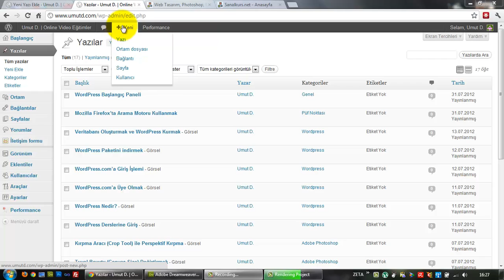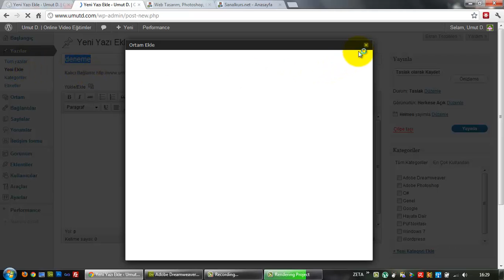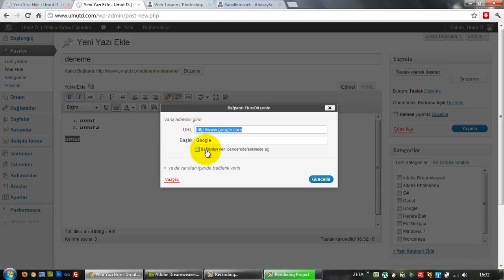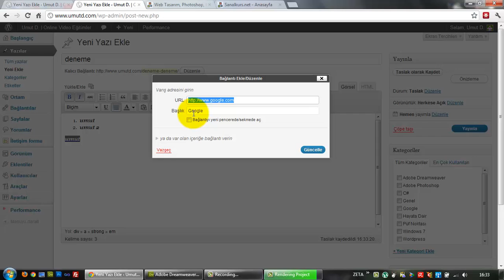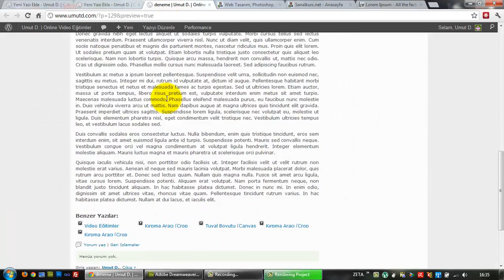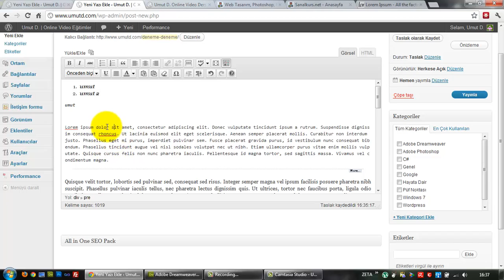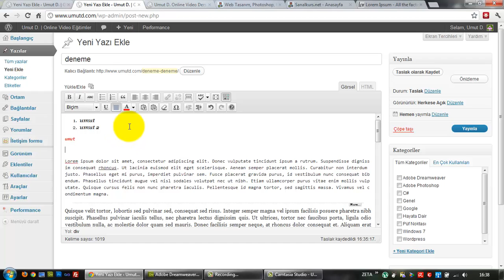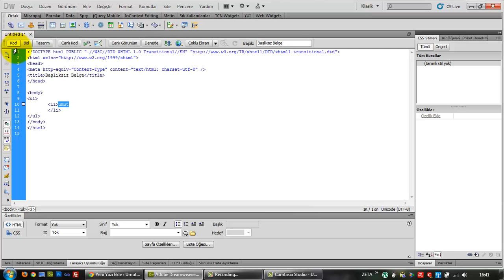(Arşiv) Wordpress Yazılar Paneli - II (Ders 9)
Wordpress'in yazılar panelinde yer alan yeni yazı ekle alanının ayrıntılı anlatımı.